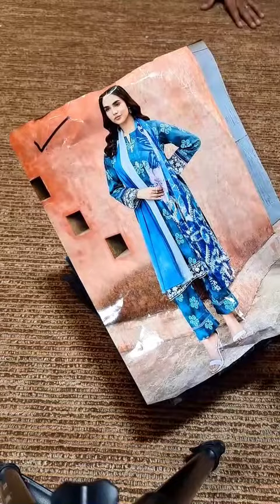Nishat Linen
𝗡𝗶𝘀𝗵𝗮𝘁 𝗟𝗶𝗻𝗲𝗻 - 𝟯 𝗣𝗖 𝗣𝗿𝗶𝗻𝘁𝗲𝗱 𝗟𝗮𝘄𝗻 𝗗𝗿𝗲𝘀𝘀 - 𝟭𝟬𝟰𝟰𝟲 - 𝗡𝗲𝘄 𝗔𝗿𝗿𝗶𝘃𝗮𝗹, 𝗣𝗿𝗲 𝗯𝗼𝗼𝗸𝗶𝗻𝗴 - 𝗟𝗶𝗺𝗶𝘁𝗲𝗱 𝗦𝘁𝗼𝗰𝗸 𝗮𝘁 𝗙𝗮𝘀𝗵𝗶𝗼𝗻 𝗙𝗹𝗮𝗿𝗲 𝗥𝗲𝘁𝗮𝗶𝗹 𝗢𝘂𝘁𝗹𝗲𝘁 & 𝗢𝗻𝗹𝗶𝗻𝗲 𝗦𝘁𝗼𝗿𝗲 ✨